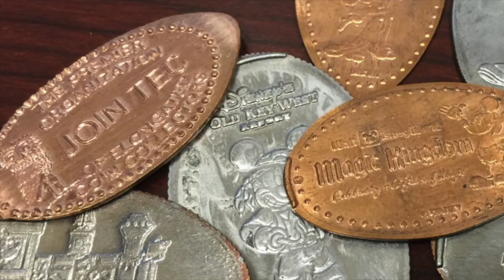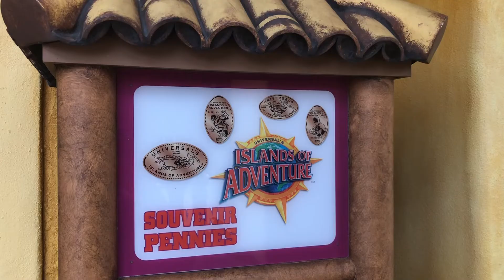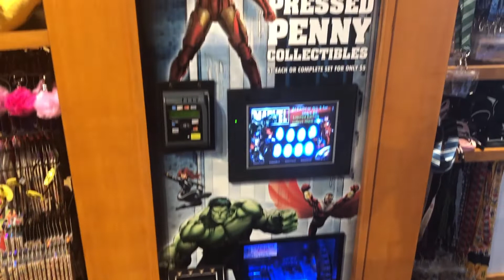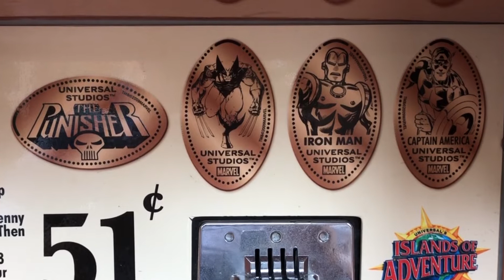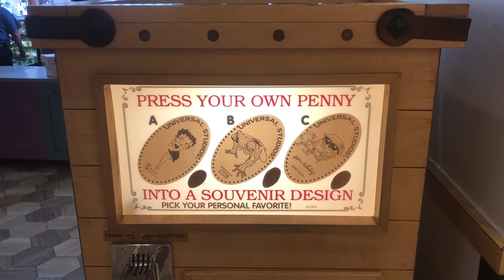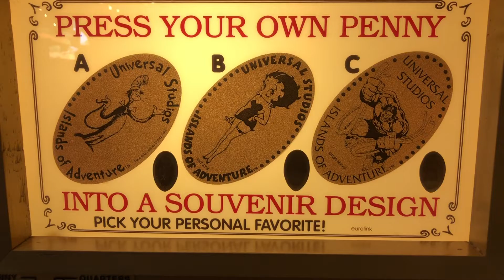Islands of Adventure - Pressed Pennies Part 1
I was holding off on this series of videos hoping that the new penny designs would show up at Universal.  But with time ticking by I figured I would just go ahead with visiting Universal's Islands  of Adventure park and document the penny machines available right now.  Then I can always share updates as the new machines / designs arrive.  This park does have quite a few penny machines throughout so this will take a few videos to visit them all.  In this first video we explore the front of the park which is filled with stores, restaurants and plenty of pennies.  Happy collecting!